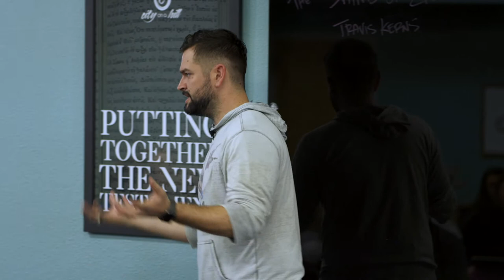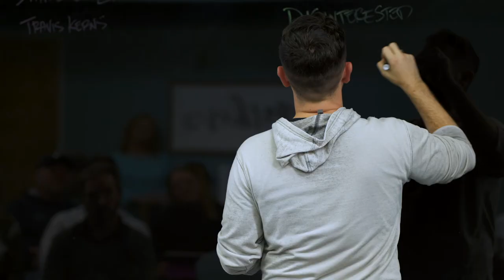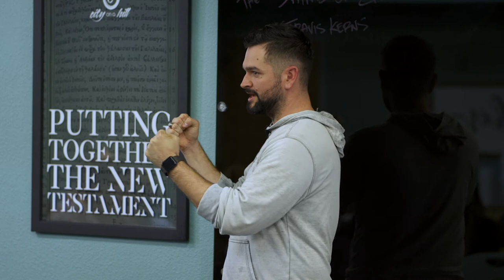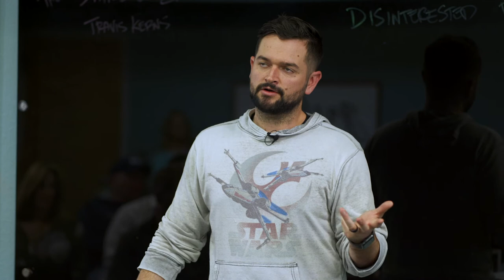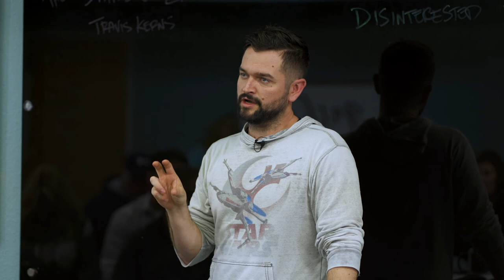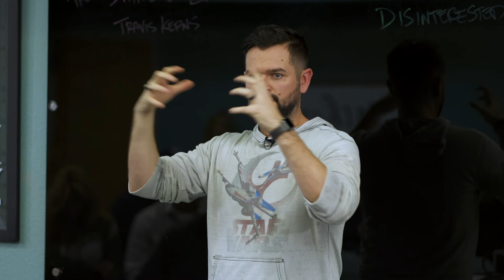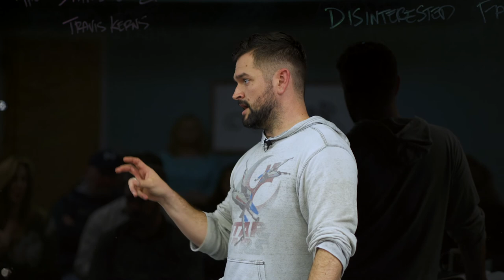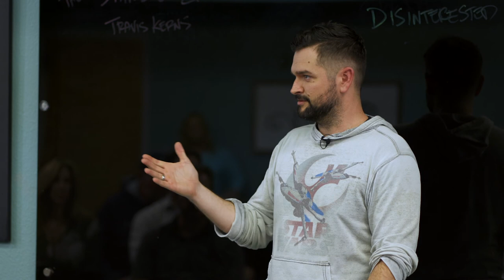Session 31 | PTNT